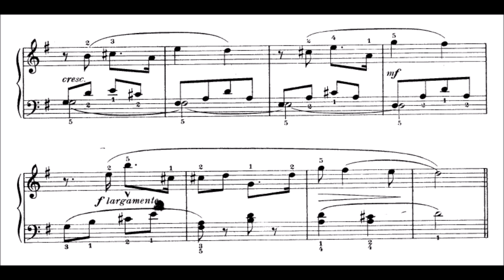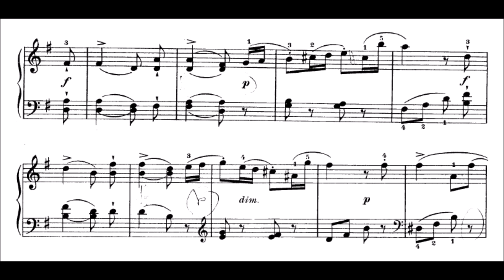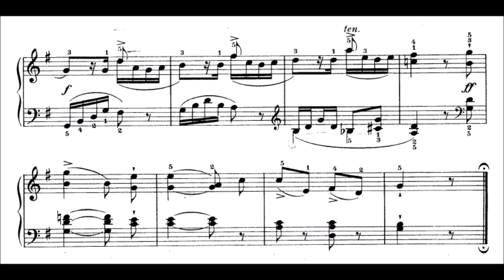Edward Elgar - Sonatina for piano (audio + sheet music)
Edward Elgar, one of the pre-eminent musical figures of his time, bridged the 19th and 20th centuries as the finest English composer since the days of Handel and Purcell. His compositions have been recorded countless times, and many have become mainstays in the classical repertoire throughout the world.

Elgar was born in Broadheath, England, on June 2, 1857. His father owned a music shop and was a church organist who taught his son piano, organ, and violin; apart from this instruction, Elgar was practically self-taught as a musician. At the age of 16, the composer became a freelance musician, and for the remainder of his life, he never took a permanent job. He conducted locally, performed, taught, and composed, scraping by until his marriage to Caroline Alice Roberts, a published novelist of some wealth, in 1889. Elgar had by this time achieved only limited recognition. He and his wife moved to London, where he scarcely fared better in advancing his career. The couple eventually retreated to Worcester, Elgar suffering from bitter self-doubt and depression. Alice stood by him the entire time, her unfailing confidence restoring his spirits. He was further buoyed by the success of his Imperial March, Op. 32, which earned him a publisher and a vital friendship with August Jaeger, his editor and confidant. In 1899, Elgar composed one of his best-known works, the "Enigma" Variations, Op. 36, which catapulted him to fame. The work is a cryptic tribute to Alice and to the many friends who stood behind the composer in the shaky early days of his career. Conductor Hans Richter proclaimed it a masterpiece, and his performances of the work in Britain and Germany established the composer's lasting success.

Elgar's most fruitful period was the first decade of the 20th century, during which he wrote some of his noblest, most expressive music, including the Symphony No. 1 in A flat major, Op. 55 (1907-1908), and the Violin Concerto in B minor, Op. 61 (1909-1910). His best-known works from this period, however, are the first four of his Pomp and Circumstance Marches (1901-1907); the first of these, subtitled "Land of Hope and Glory," became an unofficial second national anthem for the British Empire.

Elgar suffered a blow when Jaeger (the "Nimrod" of the "Enigma" Variations) died in 1909. The composer's productivity dropped, and the horrors of World War I deepened his melancholy outlook. His music became more intimate, even anguished. Still, he wrote some of his best chamber music during this period, as well as the masterly Cello Concerto in E minor, Op. 85 (1919), whose deep feeling of sadness and impending loss surely relates to the final illness of his faithful Alice, who died in 1920.

For some time after her death, Elgar wrote little of significance, but he made a historical foray into the recording studios when new electrical recording processes were developed. The fortunate result was a number of masterly interpretations of his orchestral music that have survived for posterity. In the early 1930s, Elgar set to work on a third symphony, left unfinished at his death in Worcester on February 23, 1934. The work was brought to a generally well-received realization by Anthony Payne in the late 1990s and was subsequently recorded.

(AllMusic)

Original sheet music (Keith Prowse & Co. Ltd., 1931)